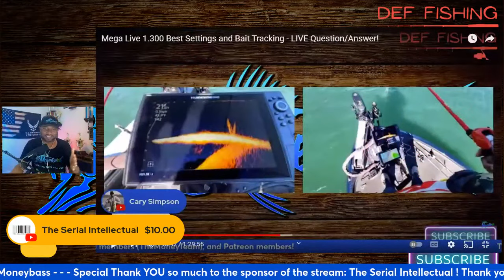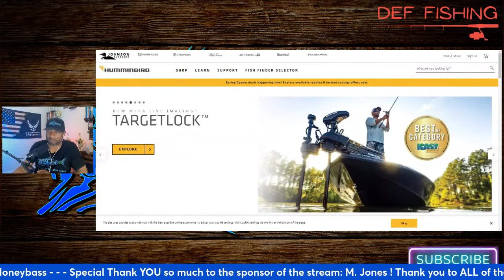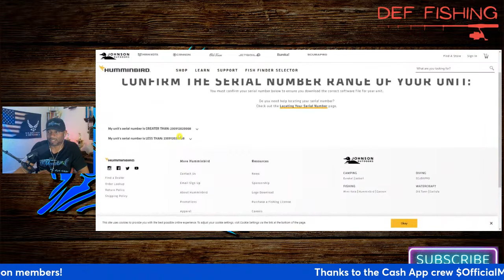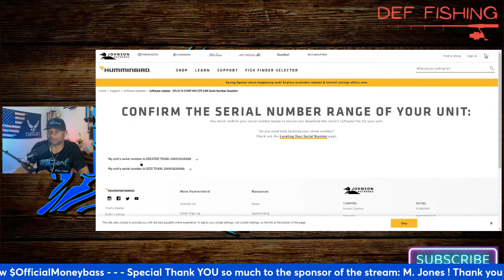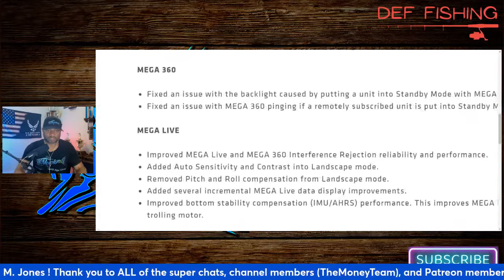Mega Live 1.300 Update - The Details YOU MUST know! Should you do IT?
Humminbird Mega Live Update 1.300 has now been released. In this video I go over the details of the new update. Be sure to watch the on the water livestream where you can chat with me in real time and ask your questions regarding the Mega Live system.

Mega Live Settings!

12 Way 12V Blade Fuse Block
APIELE 19mm Latching Push Button Switch
Fuses (2 Amp (Card)), 5 Pack

APIELE power switch

//Mail:
PRODUCT REVIEWS AND UNBOXINGS.
Send products to:
MoneyBass
5885 Cumming Hwy
Suite 108 #158
Sugar Hill, GA 30518

//PRIVATE, ONE-ON-ONE CONSULTATIONS:
On the water electronics set up and training: "To Be Announced"

MY FULL STUDIO SET UP
Tugesha Us Air Force Veteran Flag 3×5
Elgato Stream Deck
UnionBasic Flat 4-Slot PU Leather Drawer Tray Desk
Non-Slip Leather Desk Pad 36” x 20”
MONEY Neon Sign
DREAM Neon Sign
STORAGEGEAR Webcam Stand
VGAzer Levitating Moon Lamp
Logitech C920x HD Pro Webcam
Powered USB Hub 3.0, Atolla 7-Port
InnoGear Adjustable Desk Microphone Stand
Neewer Video Conference Light Kit, 3-Pack